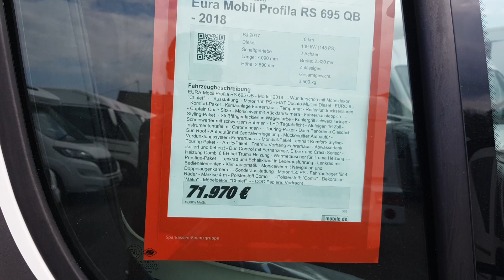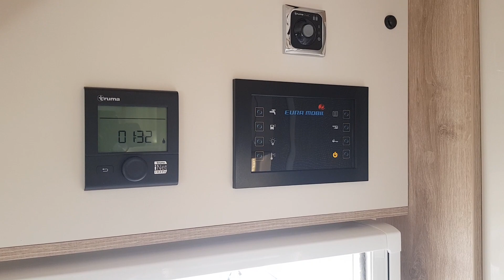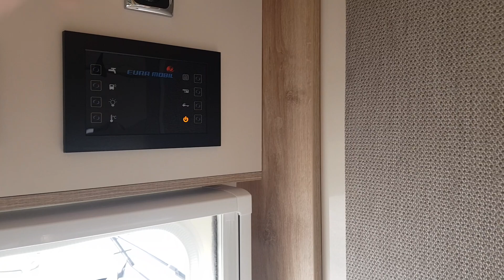CamperTobi - FIAT EURA Mobil Profila RS 695 QB - 2018 - Roomtour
CamperTobi - FIAT EURA Mobil Profila RS 695 QB - 2018 - Teilintegriertes Reisemobil mit Hubbett für 4

Freizeitfahrzeuge kaufen & verkaufen.
Ich finde Ihr Fahrzeug.

Vlogging:
Camera/Smartphone 1
Camera/Smartphone 2
Gimbal
Microphone 1
Microphone 2
Monopod
Drone
LED-Farbwechsler
Speicherkarte(n)
Mikrofonhalterung
Rode Anschlusskabel Smartphone

Sonstiges:
Crocs

Herrlich unperfekt.